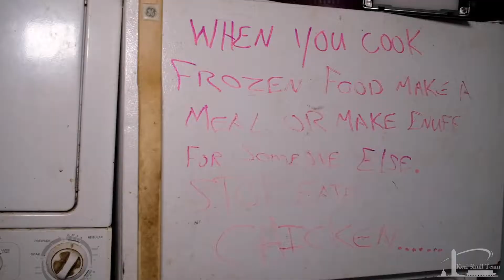WE BOUGHT AN ABANDONED HOUSE -- GUESS WHAT WE FOUND [HD] | How to Sell Your Home in 24 Hours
There are a ton of people who need to sell their homes quickly -- and a lot of them leave things behind when they move. Luckily for them, The Keri Shull Team will make an offer on your house, no matter what condition it’s in. Do you need to sell your home, but don’t want to stress out about expensive repairs, staging, and showings? Just contact The Keri Shull Team! We will make an offer on your home in just 24 HOURS!

To learn more about how you can get a FREE Instant Offer, contact The Keri Shull Team today!

 GEAR LIST